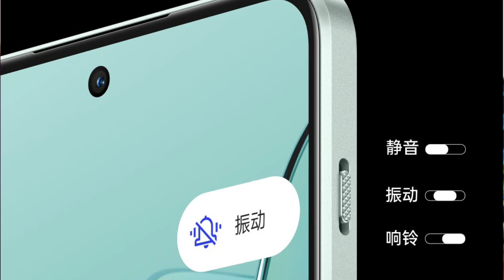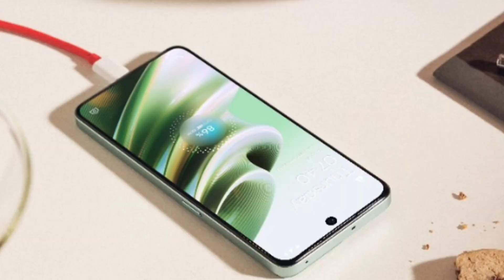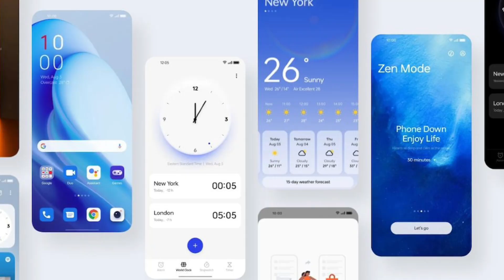OnePlus Nord 3 First Look & Launch Date Confirmed ⚡⚡ OnePlus Ace 2V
OnePlus Nord 3 Specifications & Launch Date

OnePlus Nord 3 India Price
OnePlus Nord 3 India Launch Date
OnePlus Ace 2V Launch Date